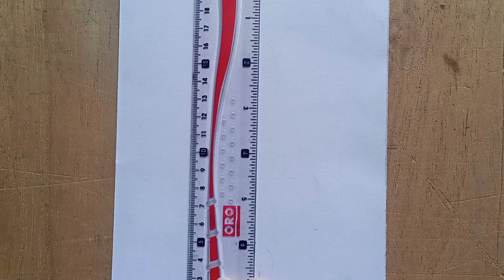How to draw Pikachu || Easy drawing step by step ||Easy drawing for beginners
Hey guys!
In this art drawing tutorial i will show you How to draw Pikachu  || Beginners drawing tutorials step by step || easy drawings step by step.